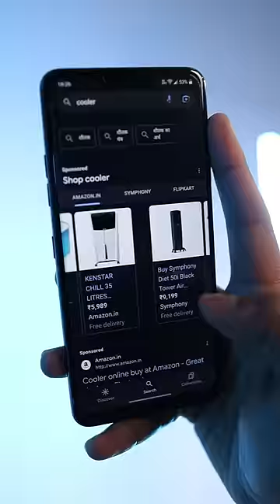ये है सबसे सस्ता Mini Air Cooler मात्र ₹350 का🤯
Love & Respect